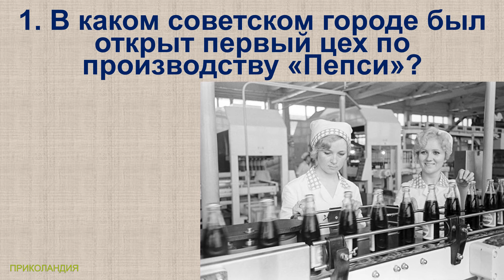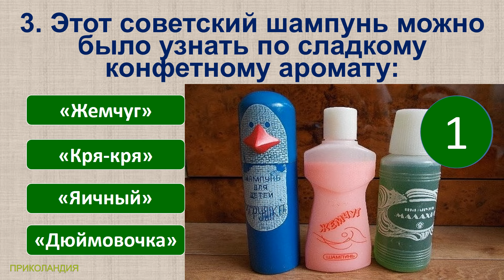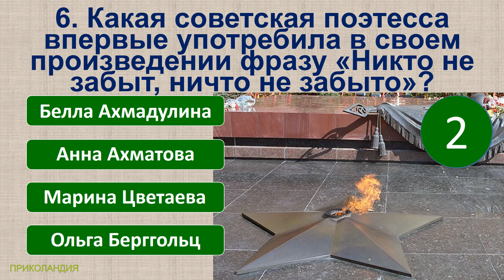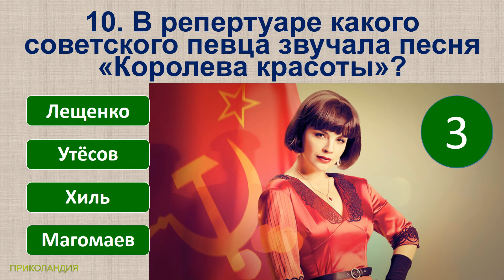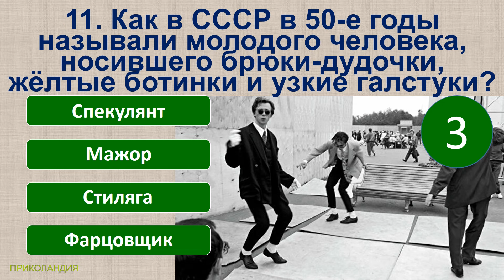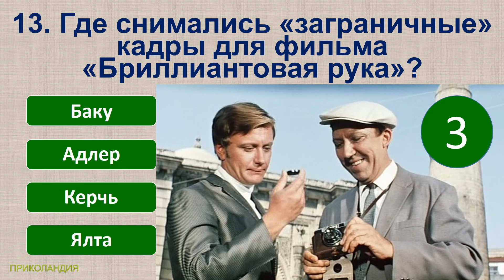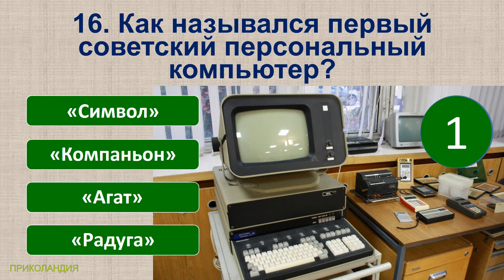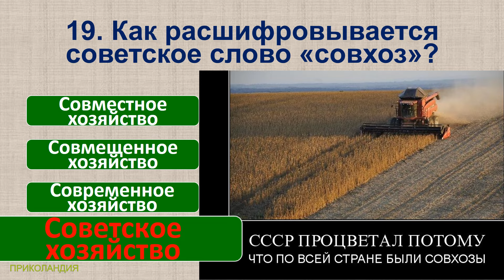ТЕСТ 951 Факты из нашего прошлого Угадай 20 вещей из СССР Какие помнишь факты?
Сегодняшние вопросы в тесте:
1. В каком советском городе был открыт первый цех по производству «Пепси»?
2. Какой популярный советский салат готовили из печени?
3. Этот советский шампунь можно было узнать по сладкому конфетному аромату:
4. Какой советский орден был инкрустирован бриллиантами?
5. Импортная обувь в СССР была настоящей роскошью. Помните, какой бренд пользовался огромной популярностью?